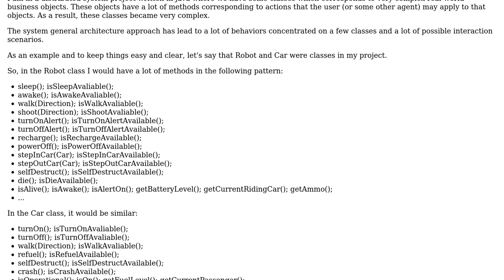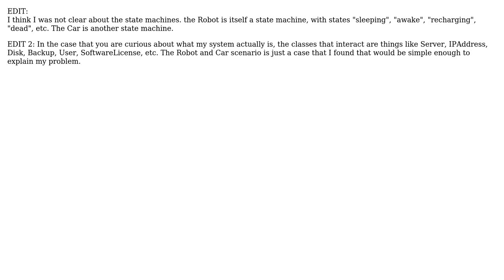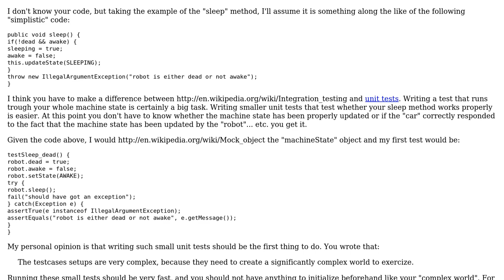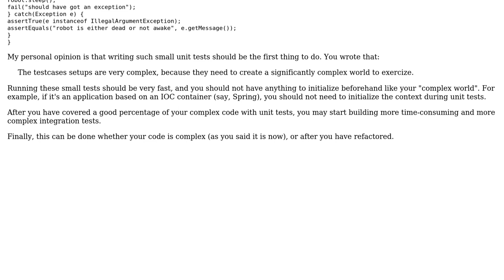Software Engineering: How to simplify my complex stateful classes and their testing?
With thanks & praise to God, and with thanks to the many people who have made this project possible! | Content (except music & images) licensed under CC BY-SA | Music | Images & others | With thanks to user Victor Stafusa user Jeff user Jalayn user Bevan and the Stack Exchange Network Trademarks are property of their respective owners. You are responsible for your own actions.